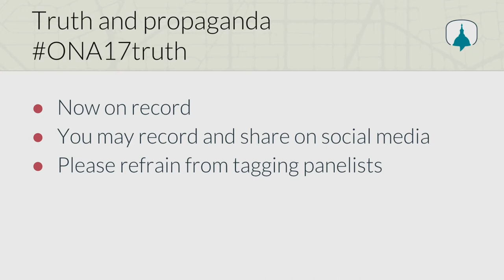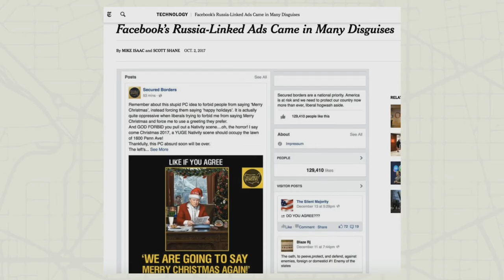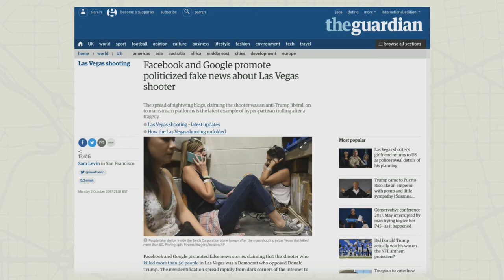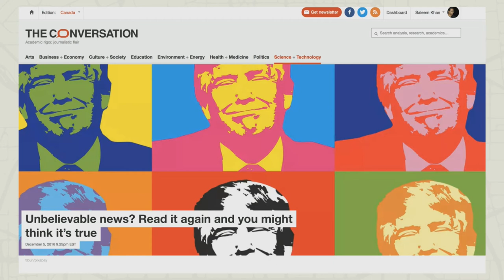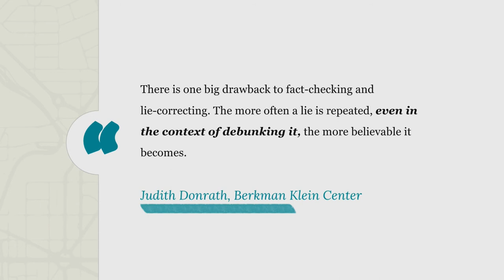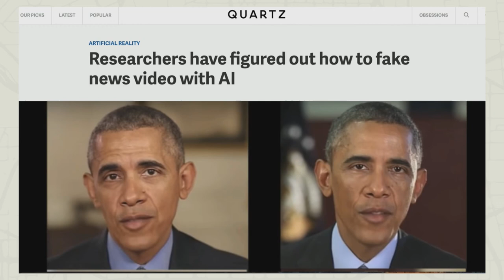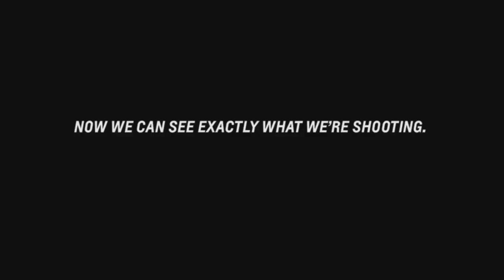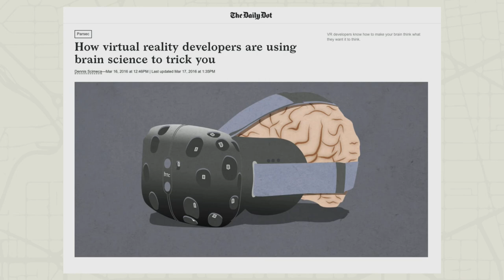Government Propaganda and Media Manipulation – ONA17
This critical discussion will focus on how governments have manipulated public perception and the media, past and present. We’ll help provide context to ongoing political narratives around the world.